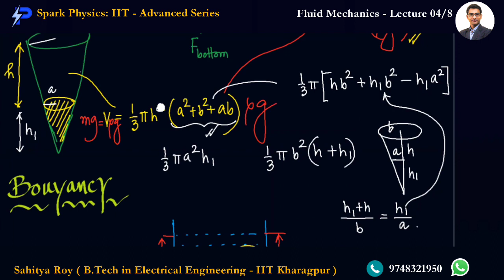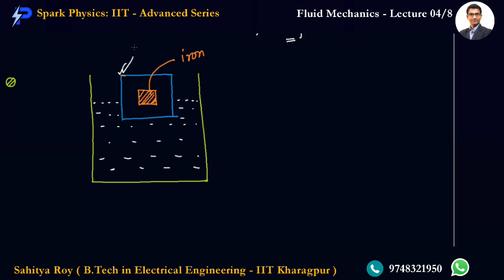Fluid Mechanics Lec 04/8 | Spark Physics:IIT-Advanced Series| Class XI | Sahitya Roy(IIT KGP)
🎯 Topic : Bouyancy Problem, Archimedes Principle

👉 Next Video :
• Fluid Mechanics 05/8

🤔📚👉 Ask your Doubts:
✔️📚👉 Get Notes Here:
✔️📚👉 Chapter-wise Practice Papers:

✔️ Topic Name: Fluid Mechanics (Lecture 04 of 8) : Bouyancy Problem, Archimedes Principle